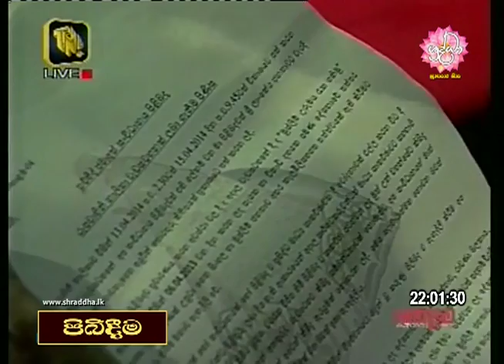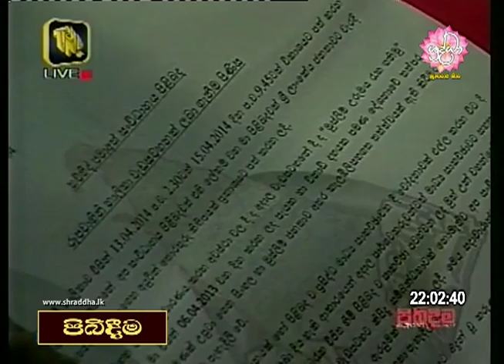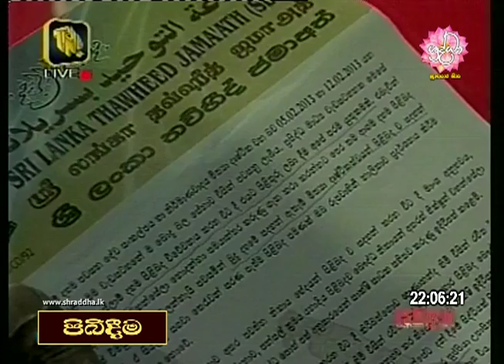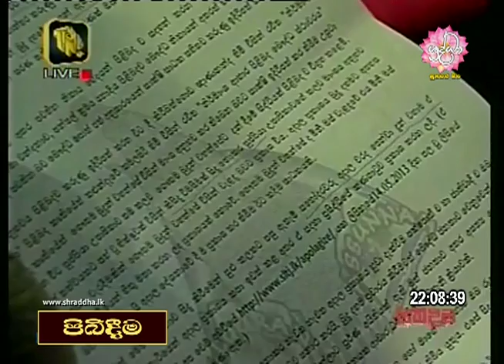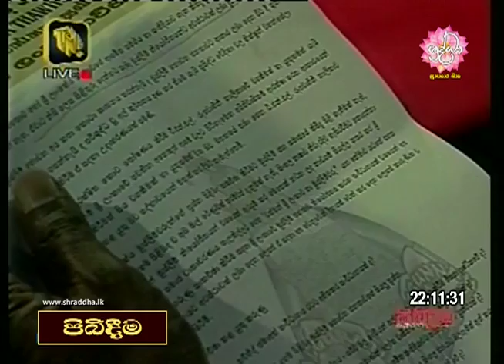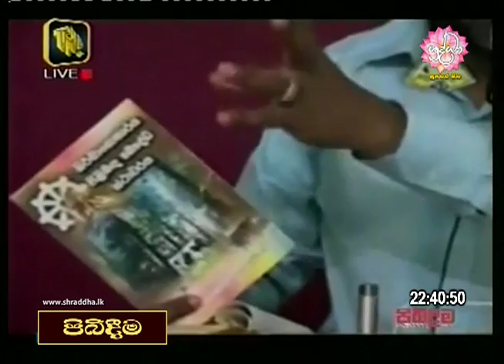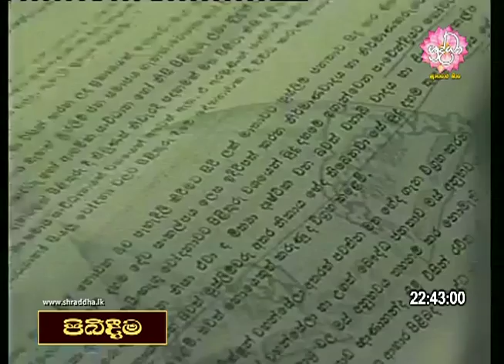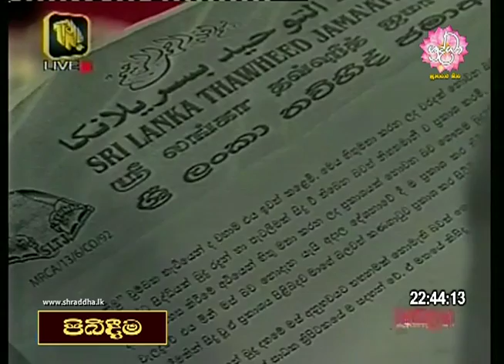Ven Kiribathgoda Gnanananda Thero | Pibidima TNL | Shraddha TV